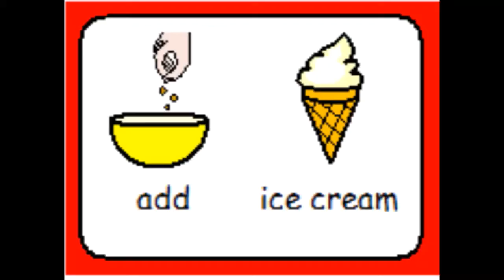Smoothie making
The students have a go at making smoothies. Do you like smoothies? Not everyone does as you see in this video.